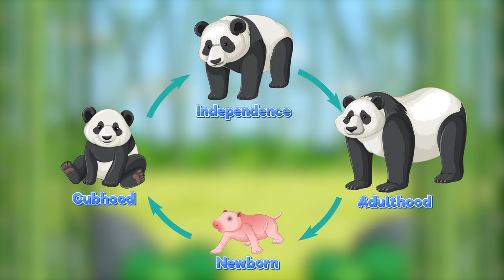Life Cycle of a Panda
We're excited to offer this video along with 1,000s of others for commercial use under the following licensing terms:

• A fixed price of $99 per clip.
• All clips are provided in maximum resolution and frame rate, typically 4K UHD at 25 fps.
• Permission is granted for use in television, online video, film, digital products and templates, and merchandising.
• Unlimited number of copies and uses permitted.
• Licensing rights are perpetual and worldwide.
• Licenses are non-transferable.

The giant panda (Ailuropoda melanoleuca) is a beloved and iconic species native to the mountainous regions of central China. The life cycle of a giant panda, from birth to adulthood and eventual reproduction, is a fascinating journey marked by unique adaptations and challenges.

Giant pandas mate in the spring, with a brief mating season usually lasting from March to May. Female pandas have a short window of fertility, typically only 24 to 72 hours per year, which can make successful reproduction a challenge. During this period, males will compete with each other for the right to mate with a female. Once a pair has mated, the gestation period for a pregnant female panda ranges from 95 to 160 days, with an average of around 135 days. Interestingly, pandas exhibit a phenomenon called "delayed implantation," which means that the fertilized egg does not immediately implant into the uterus, allowing the female panda to time the birth of her offspring.

When it's time to give birth, female pandas will seek out a secluded den or cave to provide a safe and protected environment for their offspring. Panda cubs are born tiny, pink, blind, and virtually hairless, weighing a mere 90 to 130 grams (3.2 to 4.6 ounces). They are incredibly vulnerable and rely entirely on their mother for warmth, nourishment, and protection.

During the initial months of their life, panda cubs grow rapidly, gaining weight and developing their signature black-and-white fur. By the age of three months, they can see, and by six months, they are typically able to crawl and explore their surroundings. At this stage, the cubs begin to learn the essential skills for survival, such as foraging for bamboo, their primary food source, and climbing trees.

Panda cubs usually stay with their mothers for approximately 18 to 24 months. During this period, they continue to grow, learn, and develop the necessary skills to survive independently. Once they leave their mother, juvenile pandas will establish their own home range and start the process of finding a mate.

Giant pandas reach sexual maturity between the ages of four and eight years old. Males tend to mature later than females, around six to seven years of age. Upon reaching maturity, these pandas begin the cycle of mating, birth, and raising offspring, ensuring the continuity of their species.

In the wild, the average lifespan of a giant panda is approximately 20 years. However, in captivity, where they are free from threats such as predators and habitat loss, pandas can live up to 30 years or more. Conservation efforts are crucial to protect this vulnerable species and maintain the delicate balance of their life cycle in their natural habitat.